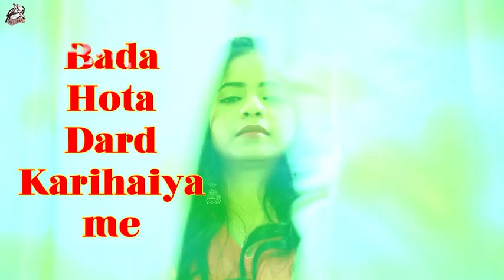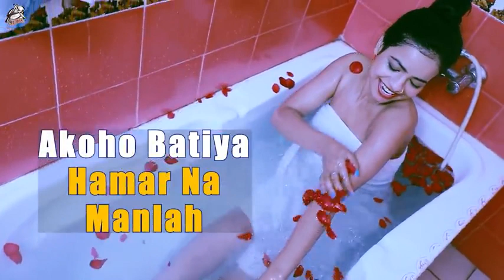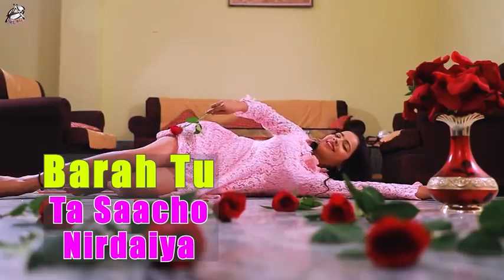Lalki Tikiyawa Khala Pahile Kapsulawa Khayiha Bad me. Khesari Lal @ Antara Singh Priyanka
Song : Lalki Tikiyawa
Singer : Khesari Lal Yadav & Antara Singh Priyanka
Lyrics : Kundan Preet
Compny/Label : Aadishakati Films